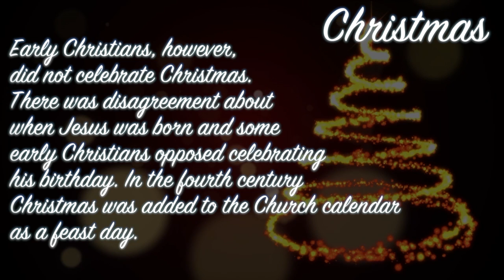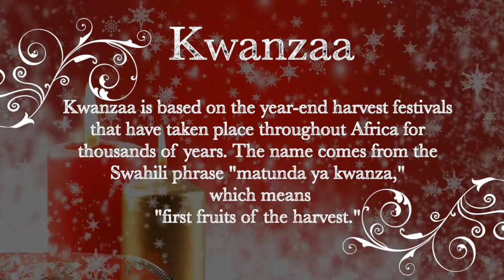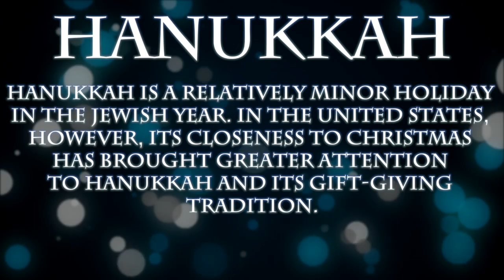Winter Job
This video is about Winter Job